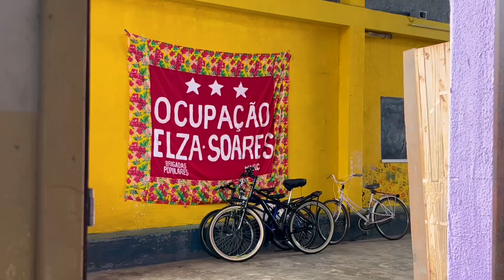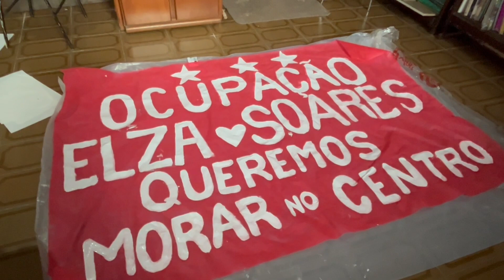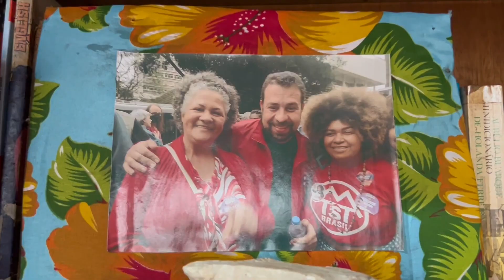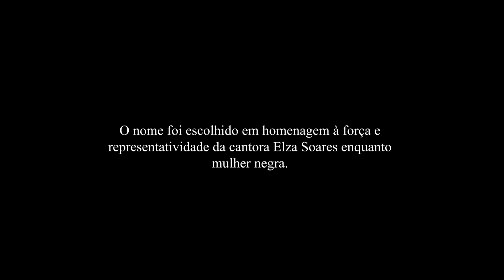Vozes da Elza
Na região central de São Paulo, um prédio se destaca próximo à estação de metrô Ana Rosa. A ocupação Elza Soares, das Brigadas Populares e do Movimento de Moradia da Região Centro (MMRC) é um ambiente de resistência, troca de experiências e lar para cerca de 17 famílias. Três moradoras contam um pouco sobre o dia a dia da ocupação e como suas histórias estão ligadas ao movimento por moradia.

Um filme de: Anna Scabello, Caroline Garrett, Eliza Melo e Matheus Nascimento, com colaboração de Caio Machado na edição